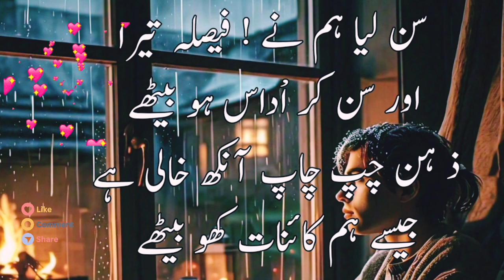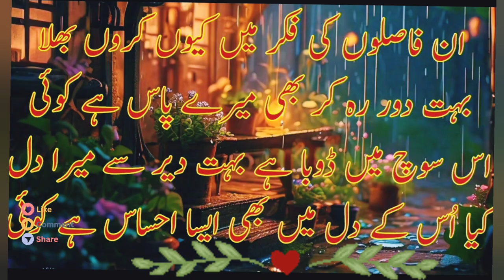اردو شاعری خوبصورت احساس کے ساتھ